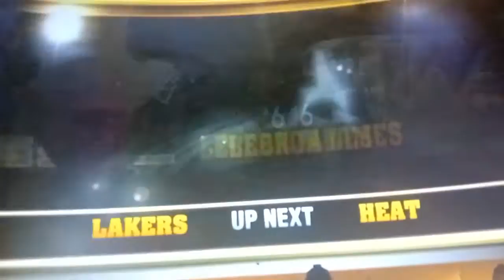NBA 2K13 Finals Intro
Lakers Vs Heat